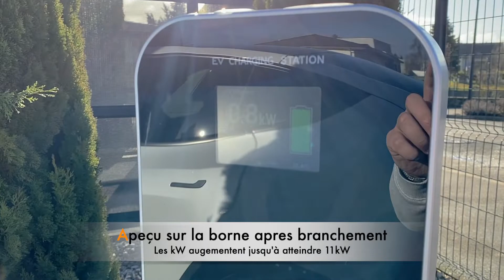Présentation - EV Charging Station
Dans cette vidéo, nous vous présentons le fonctionnement d'une borne de recharge EV Charging Station pour véhicules électriques. Nous avons réalisé cette présentation avec une Tesla Model Y.

Cette borne est compatible avec les véhicules Tesla : Model 3 ; Model Y ; Model S ; Model X et bien entendu avec tout autres véhicules électriques équipés d'une prise : Type 2.